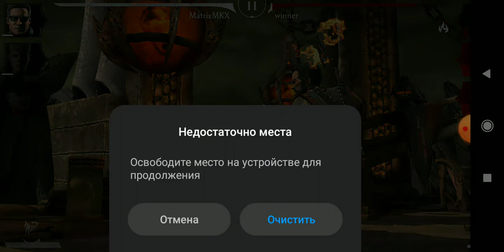Мой аккаунт в Mortal Kombat Mobile после того, как прогресс на нём слетел.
Я создал новый аккаунт в Mortal Kombat Mobile. А когда решил зайти на старый прокачанный аккаунт, логин и пароль старого аккаунта, почему-то, привязались к новому аккаунту, а старый аккаунт слетел. Я не знаю, это баг какой-то, или WB Play чего-то там намудрили, но моего старого прокачанного аккаунта больше нет. Три года игры в пустую.